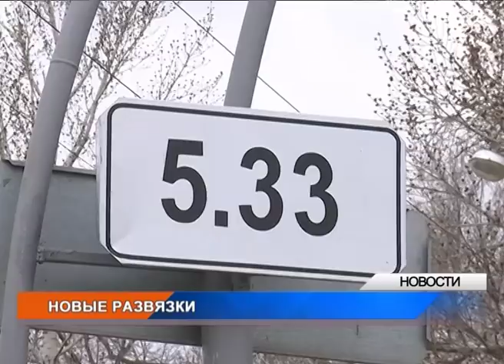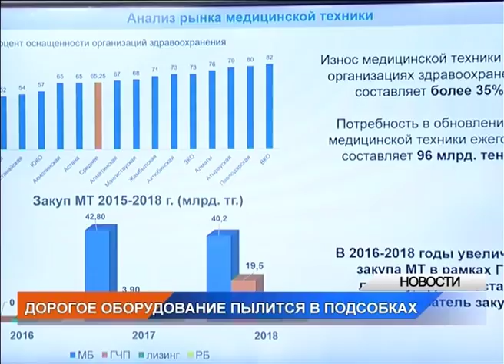Вечерние новости (24.04.2018)